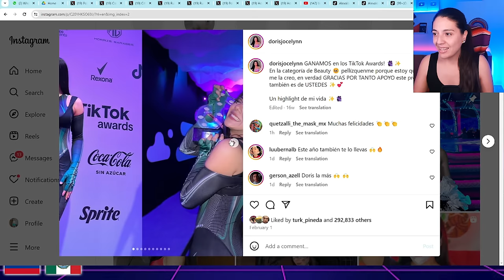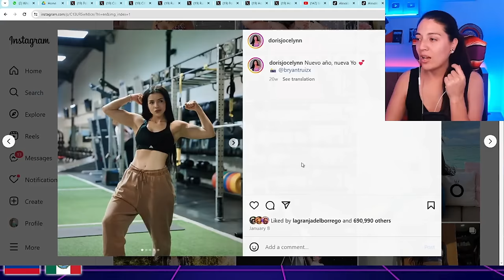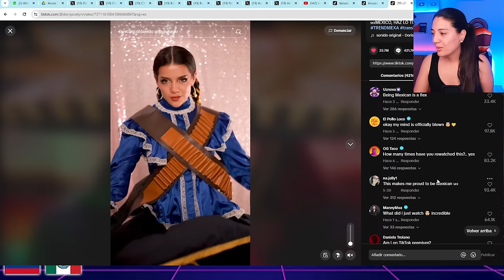Mexico haz lo tuyo, tendencia de la cultura mexicana que revoluciona el mundo de las redes sociales